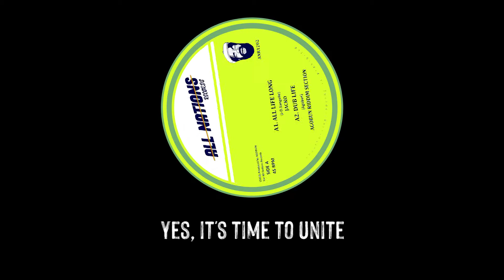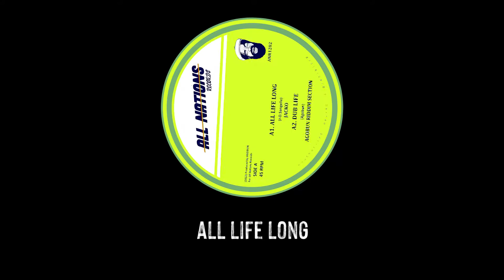Jacko - All Life Long ( Lyrics Video)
Credits:
- Jacko: Vocal
- Agobun Riddim Section: Riddim and mix
- Aurel Percu: Kette